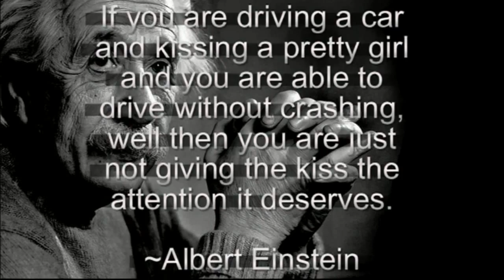Portable Kisses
Portable Kisses was recorded in 2005 and while putting this movie together I discovered the tenuous connection with the wise words of.Albert Einstein.
'*If you are driving a car and kissing a pretty girl and you are able to drive without crashing, well then you are just not giving the kiss the attention it deserves".